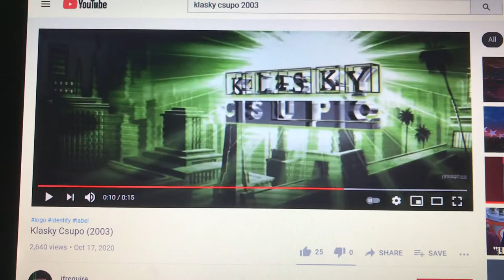David E. Kelley Productions/Klasky-Csupo/20th Century Fox Television (2010)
Taken from Season 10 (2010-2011) of Dil Pickles: The Series (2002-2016).

As of this season, 20th Century Fox Television stepped up as the next producer, replacing Fox Television Studios. This would be the only season where the 1997 20th Century Fox Television fanfare plays over the 2007 version of the 1995 20th Century Fox Television logo. Plus, this would be the first season produced at Fox Television Animation.

Taped at Nickelodeon on Sunset - Los Angeles, California.